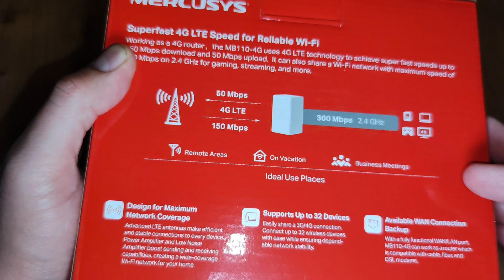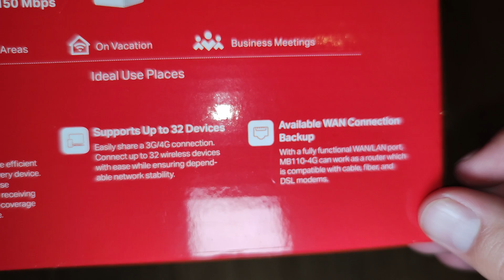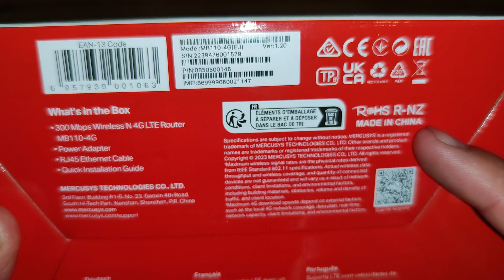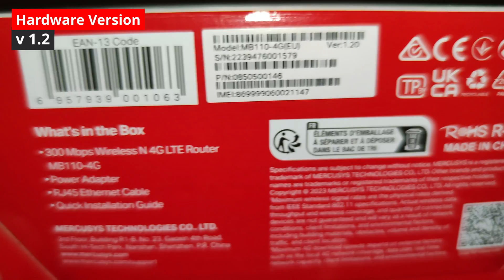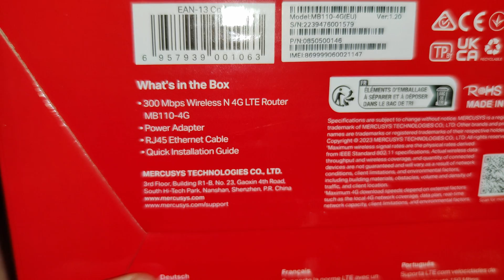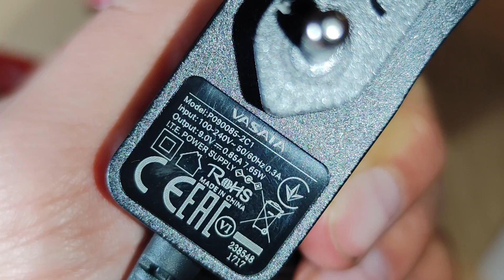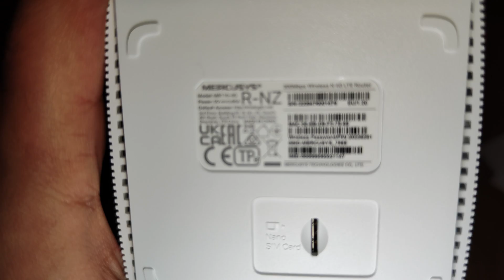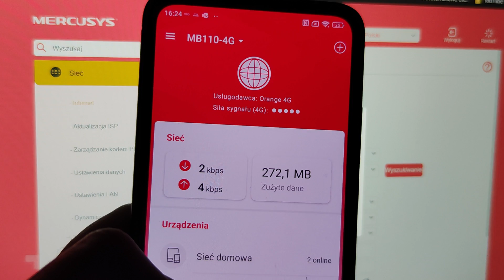Mercusys MB110 4G 💥 Mobile Router 4G LTE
Set Up MERCUSYS 4G LTE Router (MB110-4G)

Mercusys mb110 4G lock band